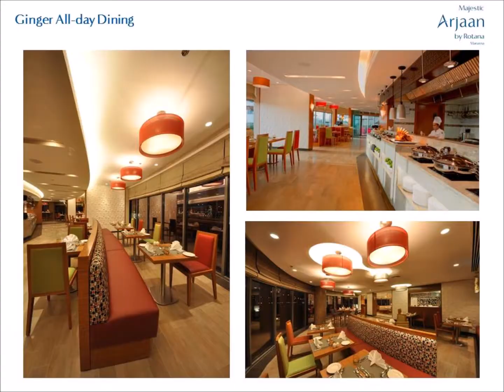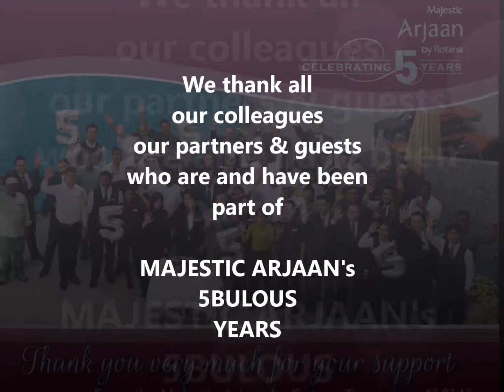Majestic Arjaan by Rotana 5th Anniversary Video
Majestic Arjaan by Rotana's Anniversary Video presentation -- our way to thank our colleagues, partners and guests.